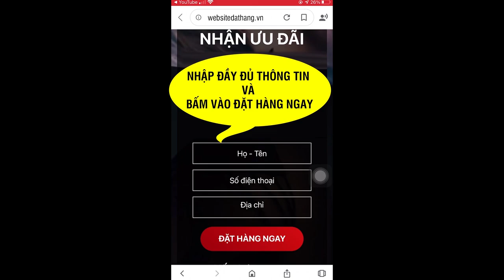SCurma Fizzy có tốt không ? Scurma fizzy bán ở đâu giá bao nhiêu ?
SCurma Fizzy  có công dụng hỗ trợ giảm các triệu chứng của viêm loét dạ dày tá tràng.Giúp nhanh liền sẹo, làm đẹp da, tốt cho phụ nữ.
Mỗi viên sủi SCurma Fizzy chứa: Hệ (Nano Curcumin, Axit folic liên kết Curcumin) 200mg. Phụ liệu vừa đủ 1 viên.

Công dụng
- Hỗ trợ giảm các triệu chứng của viêm loét dạ dày, tá tràng.
- Giúp chống oxy hóa, phòng ngừa bệnh tật.
- Giúp nhanh liền sẹo, làm đẹp da, tốt cho phụ nữ sau sinh.

- Người viêm loét dạ dày, hành tá tràng, bệnh đường tiêu hóa.
- Phụ nữ sau sinh; Người đang trong quá trình hồi phục sức khỏe, sau mổ, sau chấn thương, đang trong quá trình lành vết thương, vết loét.
- Người cần nâng cao sức khỏe, phòng ngừa các bệnh mạn tính do gốc tự do (viêm khớp, viêm gan, tim mạch, ung thư, sa sút trí tuệ,...)

Uống duy trì để phòng ngừa bệnh và làm đẹp da:
- Người lớn và trẻ em trên 12 tuổi: 01-02 viên/ngày.
- Trẻ em dưới 12 tuổi: 01 viên/ngày.
Uống tăng cường để hỗ trợ điều trị bệnh:
- Người lớn và trẻ em trên 12 tuổi: 02-03 viên/ngày, chia 2-3 lần.
- Trẻ em dưới 12 tuổi: 02 viên/ngày, chia 2 lần.

Nên dùng Scurma Fizzy ít nhất 03 tháng cho một đợt sử dụng và có thể lặp lại nhiều lần trong năm. Hòa tan viên sủi trong 100-200ml nước ấm, đợi (hoặc lắc) hết bọt khí, có thể dùng nước lạnh và điều chỉnh vị theo sở thích.
ĐẶT MUA NGAY
GIÁ 295.000/ hộp 20 viên
- Miễn phí giao hàng khi mua từ 03 hộp
- Tặng 01 hộp khi mua liệu trình Toàn Diện 12 hộp